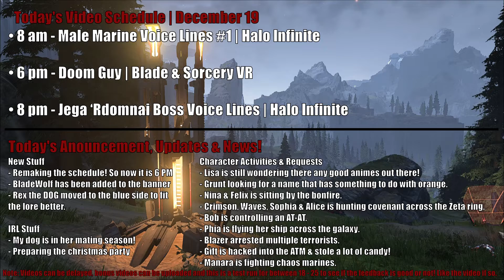Video Schedule, Q&A, Requests, News & Updates! | Dec 20th - Daily Breakfast Video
-✨Good Morning To Yall!
--✨Remember You can: Request videos & Ask questions in the comments! -Lisa_Ray
---✨I want to apologize if these videos are somewhat irritating, I am currently testing to see the feedback from it!
✨This is a gathering place for viewers, where they can like feel they are part of the process!

[About the video, Timestamps & Title Tags] 📝
A morning video for yall that wakes up early!

-Timestamps 📑
0:00 Intro
0:02 Schedule, News & Updates
0:15 Outro